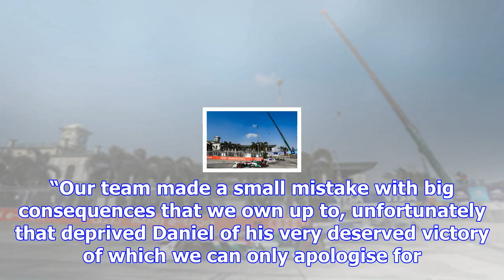Audi decides against abt hong kong exclusion appeal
A post-race inspection revealed the barcodes on the inverters and motors did not correspond with tho...